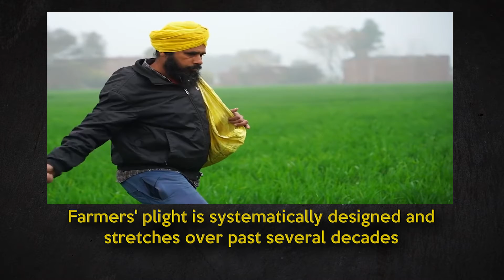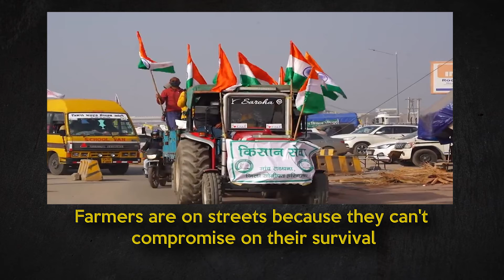Facts behind Decades Long Farmers' Plight in India (Part 2) II Dnow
Dnow_News
with Real Facts
Follow us on ;